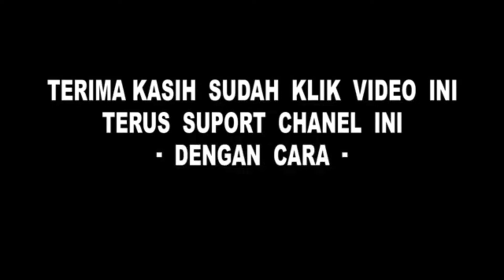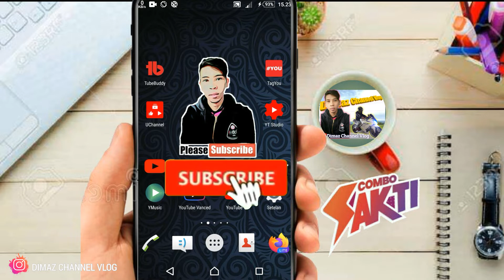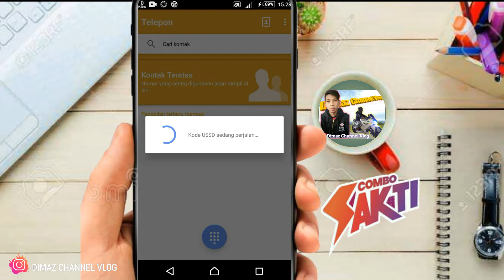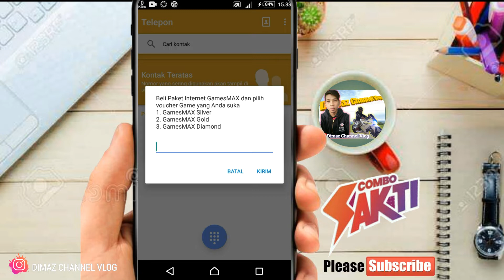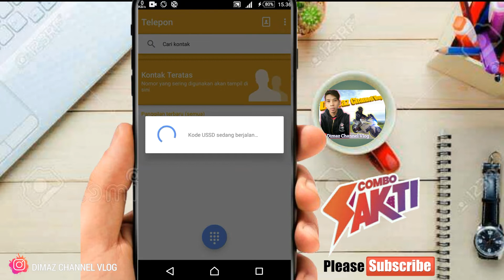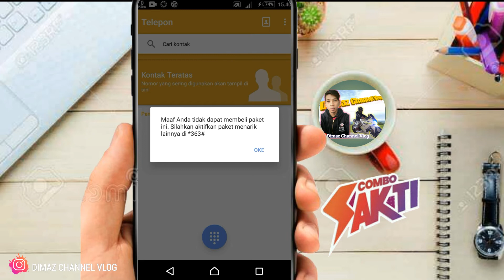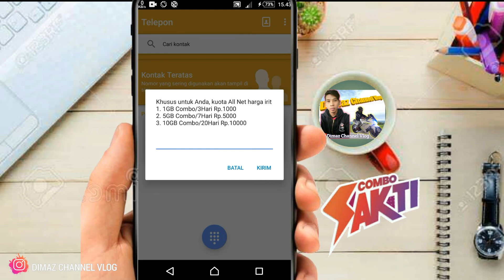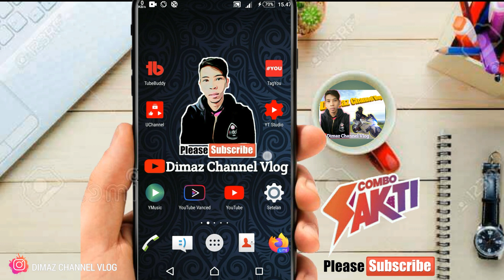KODE DIAL TEKOMSEL MURAH|kode dial Ramadhan~Dimaz Channel Vlog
KODE DIAL TELKOMSEL MURAH|kode dial Ramadhan~Dimaz Channel Vlog

Asallamu Alaikum wr.wb.
Hallo Gaes Kembali Lagi
Dengan Saya Dimaz Channel Vlog.

Di video Kali ini saya akan Membagikan Info Paket Murah Telkomsel Spesial Ramadhan Yaitu
Kode Dial Telkomsel Murah Spesial Ramadhan

Dan Cek Kode dial sakti telkomsel super murah 2021 yang Wajib Temen Temen Coba Sendiri di Rumah Semoga kalian beruntung dan work it di Sim Card Telkomsel temen temen

Simak Video Di Atas Sampai Selesai Agar Paham

🙏Salam Vloger dari Bansari Temanggung,Bersenyum
Jangan Lupa ya. Jika kalian Suka Video Saya
Tolong bantu Saya Dengan
Meng Klik 👇

✔ Tombol 👍Like
✔ Koment 💬 🎤
✔ Share 🔀 ke Sosmed
✔ Nyalakan Notifikasi Tombol🔔 Lounceng Juga
     Agar Kalian Tidak Ketinggalan Video"
     Terbaru Dari Saya

                 🙏Thank' For Waching! Gaess 🙏